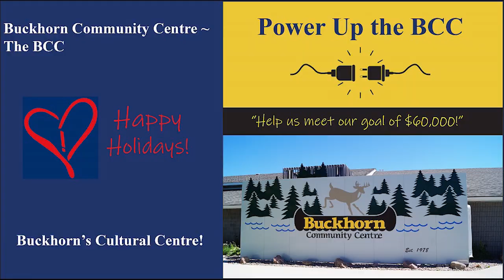Ontario Visited presents its Winter 2023 Partner Showcase - Update 1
Ontario Visited Website shares original videos vignettes and stories series to help COVID-19 “self-isolators” learn more about Ontario, its communities, agriculture, heritage, culture and more.
ONTARIO VISITED ~ Official "BEEN THERE" WEBSITES ONTARIO VISITED 6 Great Ways to "BE THERE" when you "Can't Be There"!  Sharing our Exclusive *Videos *Adventures *Photos *Blogs ~ Tourism Website ~Discover